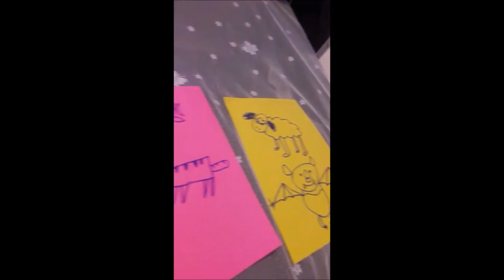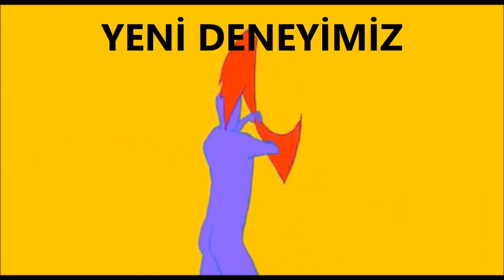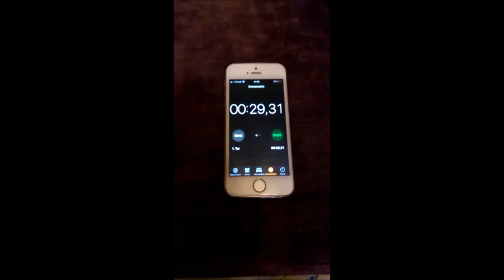Özel Lale İlkokulu Değerler Eğitimi Özgüven Çalışmaları